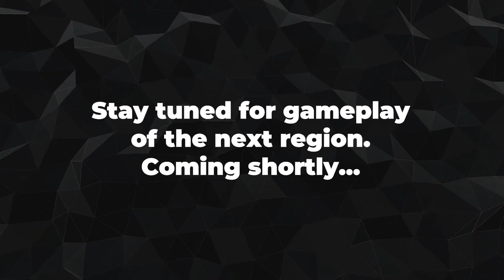Eliminating Fyodor Novikov (Target 3 - Zindah Province) | Sniper Ghost Warrior Contracts 2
Had to improvise on this one as I couldn't even tag/locate the primary target.

00:00 Mission Intro
00:40 Build Up to Contract Area
04:27 Bullet Cam
05:05 Bullet Cam 2
05:55 Sniping Point
08:51 Sniper v Sniper (Bullet Cam)
09:55 Sabotage Satellite Antennas
14:47 Primary Target (Improv Kill on Fyodor Novikov)
16:48 Exfil